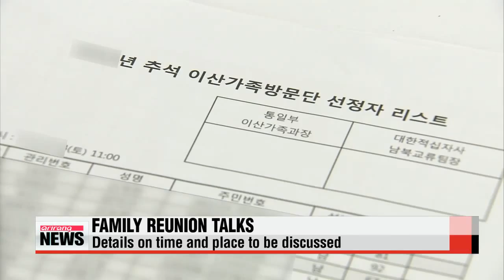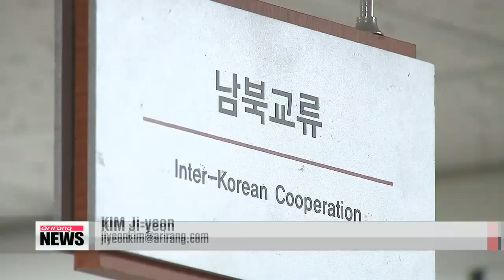S. Korean Red Cross proposes holding talks on Sept. 7th 정부 ″적십자 실무접촉 내달 7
Following the landmark agreement between the two Koreas，... South Korea has offered to hold working－level talks with the North next month to discuss their planned round of reunions for war－separated families.
The unification ministry says the South Korean Red Cross proposed holding a meeting to discuss the reunions on September 7th on the South Korean side of the border village of Panmunjom.
They′re expected to discuss details including the date and location of the reunions if they were to take place.
The proposal follows a landmark inter－Korean agreement earlier this week... that includes holding a set of family reunions in time for Chuseok， or the Korean Thanksgiving holiday， that falls at the end of next month.
But even if talks go ahead as planned， the Korean Red Cross says the actual reunion may occur in mid－October instead... since sorting out the list of more than 66－thousand separated family members presumed to be alive， will take some time.
Once the location and time are finalized... a committee of seven will work on the selection process.
The committee will devise a list of the selected participants through a draw.
The committee， however， plans to shorten the list after considering health conditions and other factors that may inhibit movement.
A total of 19 such reunions have taken place since August 2000. The last one was held in February last year.
The separated family members who would meet haven′t seen each other for nearly seventy years，… since the Korean War in the early 1950s ripped them apart.